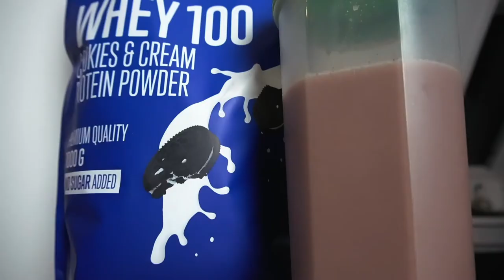Protein Powder Product Video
Had some fun making this product video and trying out some new camera movements